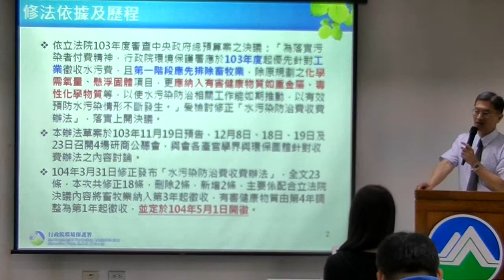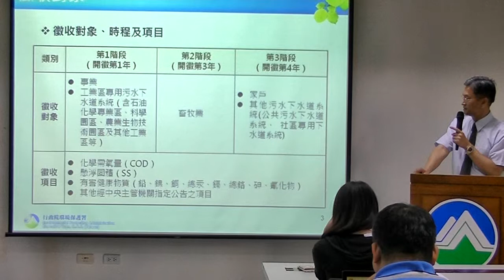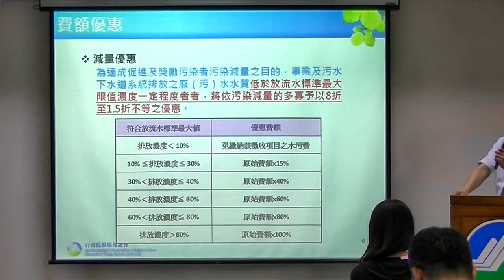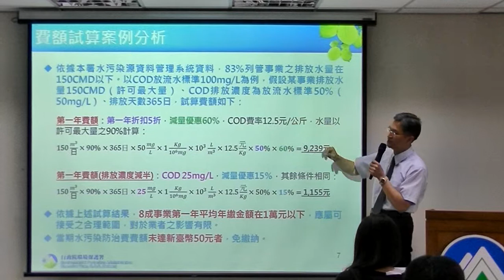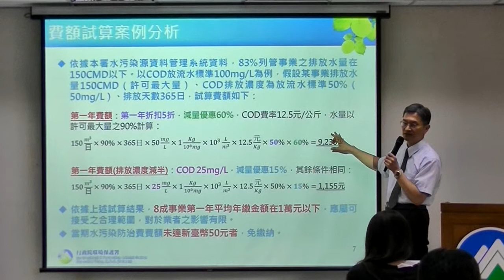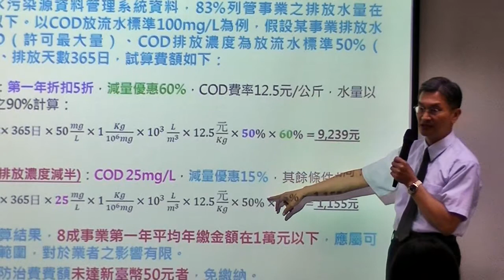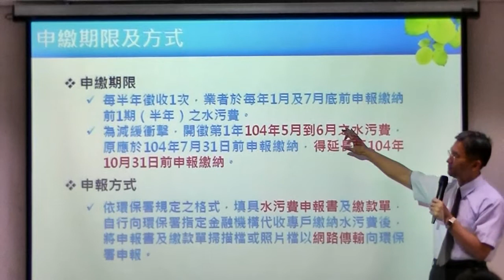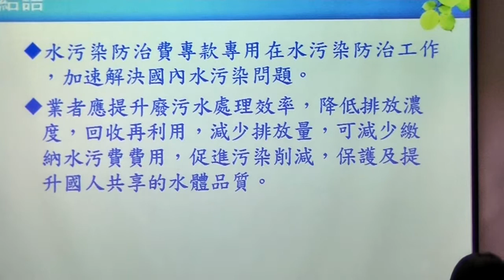環保署修正發布「水污染防治費收費辦法」 104年5月1日開徵